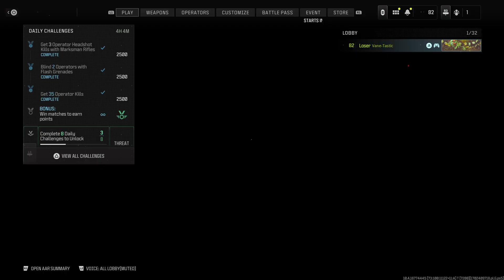Call of Duty Terminal Hardpoint